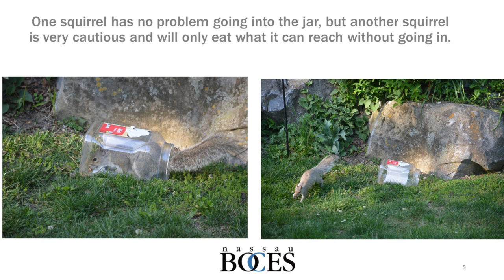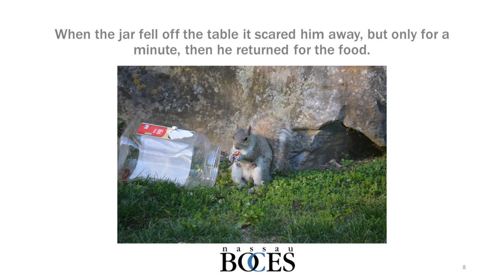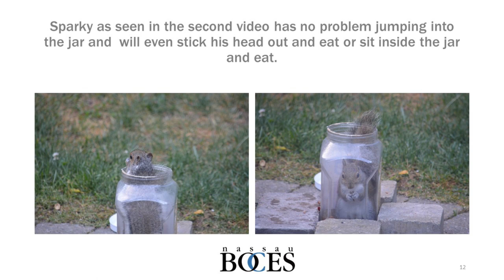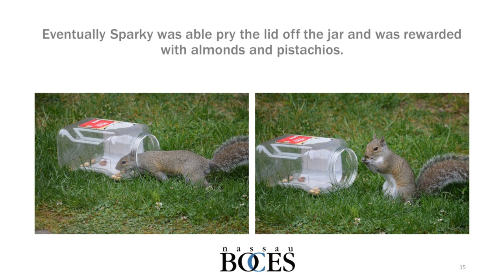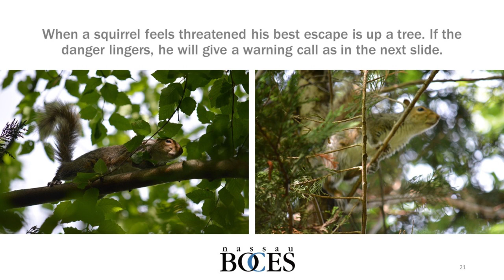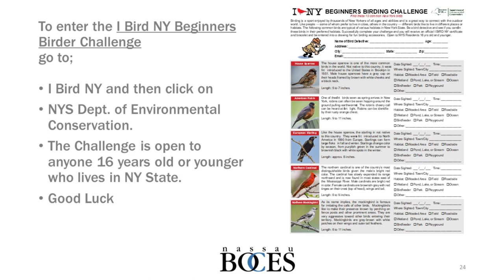Backyard Explorations: Squirrel Challenges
Our weekly Outdoor and Environmental Education video lessons are here to help you learn about science and nature — right in your own backyard! In this video, watch as Sparky the Squirrel attempts to retrieve delicious nuts through a series of challenges!